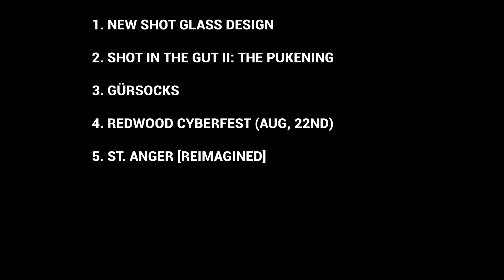2020 Update: Where have we been?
Let's just say... things haven't been going as planned